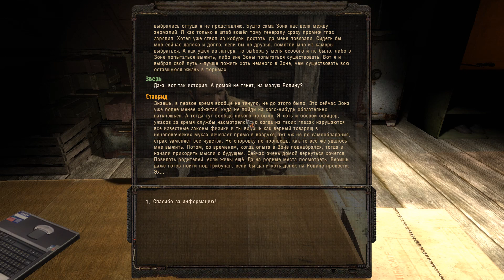S.T.A.L.K.E.R. Зов Припяти: Пространственная аномалия 4.1. #14. Фигурки коллекционера!!!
Всех приглашаю на просмотр мода на Зов Припяти Пространственная аномалия 4.1.